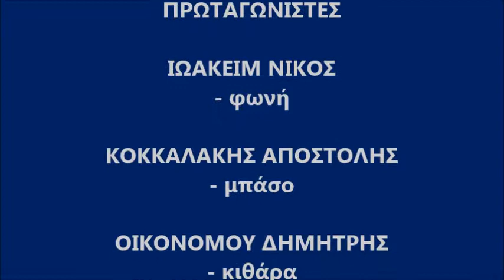intro + make it with chu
Live @ PassPort 24.11.13